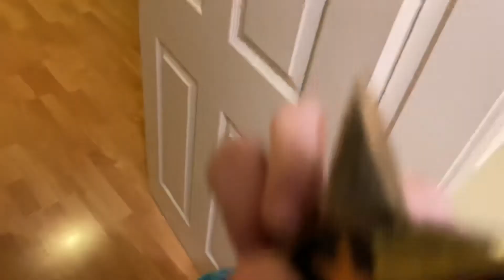Casper Brusby’s toys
Bendy reads a book